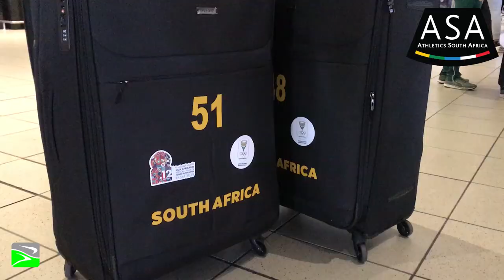Team SA African Championships Departure